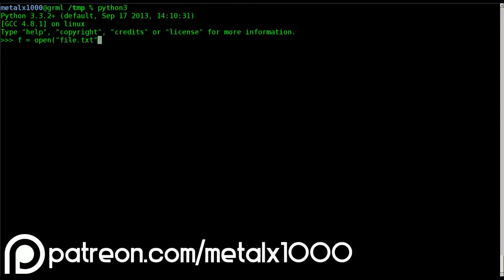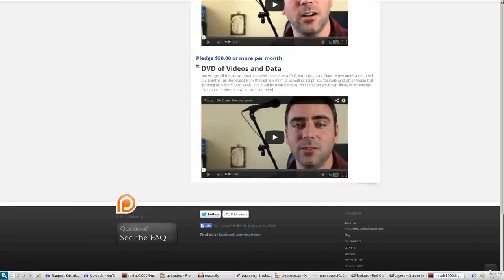Update on The New Year